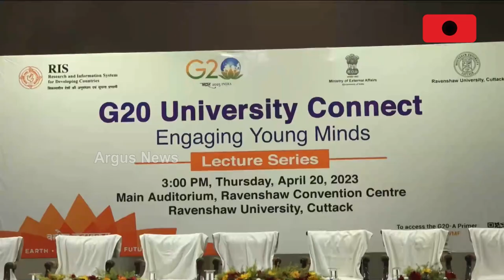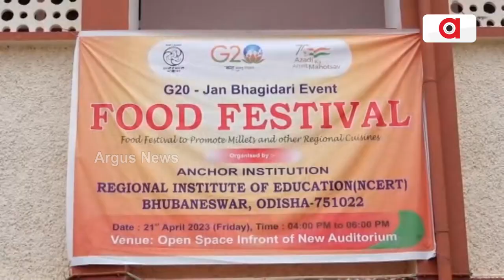Odisha's Participation In Jan Bhagidari Campaign